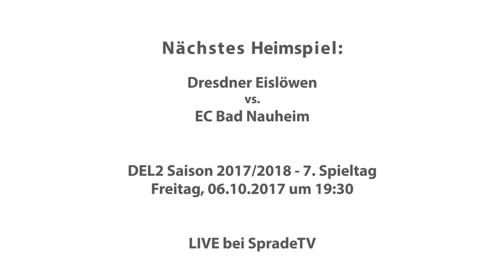Dresdner Eislöwen: Pressekonferenz Heilbronner Falken | 29.09.2017